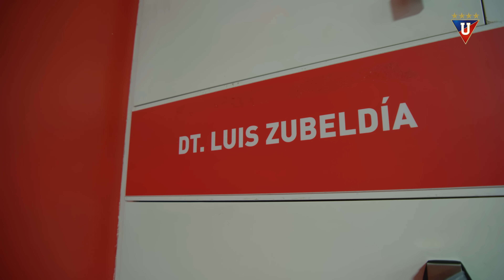🎬 Inside LDU | LIGA 3 - 0 Defensa y Justicia, un gran paso RUMBO A LA GRAN FINAL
Los mejores momentos exclusivos que nos dejó el partido de ida de la semifinal de Sudamericana con un gran resultado a favor de LIGA. El banderazo, los hinchas, el estadio y vivencias a la interna del plantel albo.
Subscríbete en nuestro canal oficial de Youtube